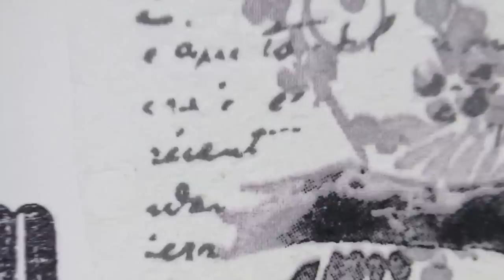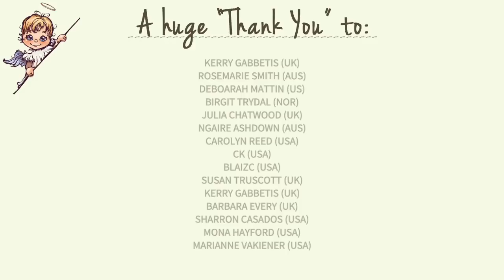How to: Art Journal Page - Freedon in Simplicity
An art journal page with a deliberate minimalistic theme, simplistic layout and limited colour palette.

Send Happy Mail To:
Mike Deakin
27 Tall Trees
Moortown
Leeds
United Kingdom
LS17 7WA